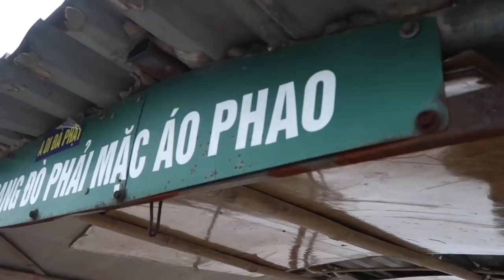Cycling Into Hanoi on a Recumbent Trike!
New Phone Tactics.  Old Buildings.  Narrow Paths.  Creaky Trike.  Ferry Rides.  Riding into Hanoi Traffic.

Vietnam Phrase of the Day:
Yes - Vang
No - Khong

Previous Words:
Good Morning: chào buổi sáng
Previous:
Hello – Xin Chào
Thank You – Kam-Own

VLOGGER 1on1:
Interview unique vloggers from around the world

JY_VLOG #712